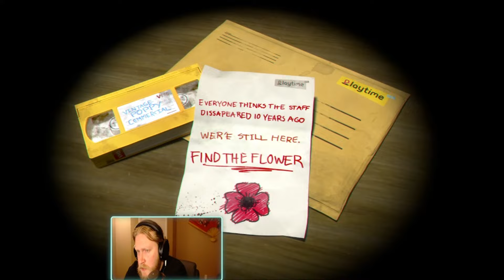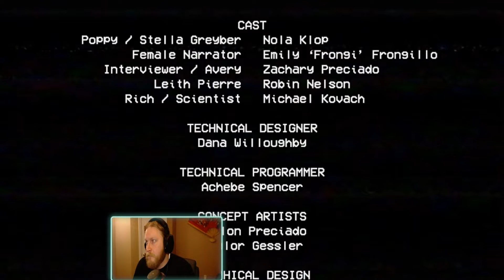Poppy is not the big blue furri' .... poppy is the small doll thing... = POPPY PLAYTIME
best build a bear factory ever... again no jumpscares.. im a beast1

amazing editing